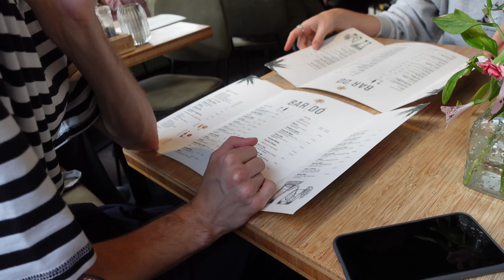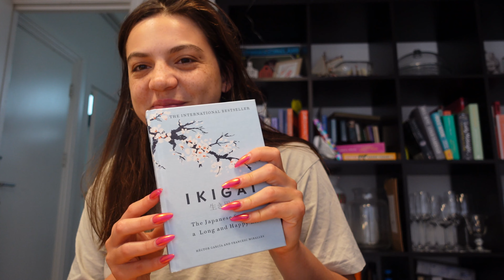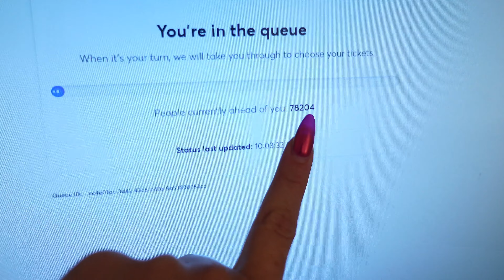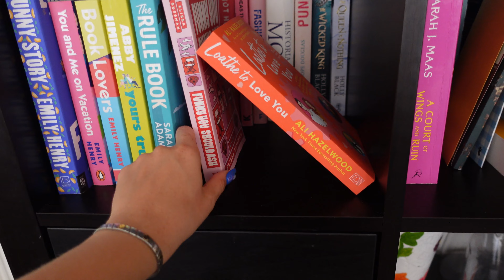birthday vlog: reflexionando sobre mis 20s, celebrando con mis amigos, girl theraphy, etc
Bienvenidos de vuelta a mi canal!  Fue mi cumple el pasado 25 de julio!
Cumpli 29, omg. En fin quise compartir mi celebración con ustedes.

Si quieren seguir chismeando pueden pasarse por mi tiktok: victoriaking55  e insta: itsvictorisabel

Hasta la próxima semana :D